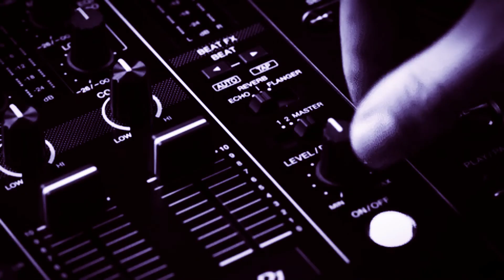Dj Raven IndustrialBAASS,Hard - Neo-GothicTECHNO - Industrial Dance (dj mix & remix)